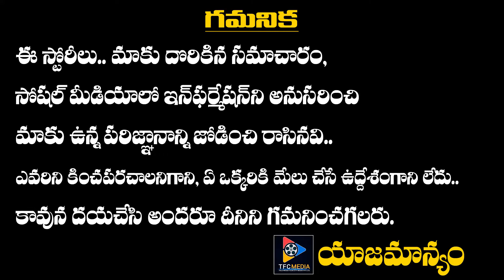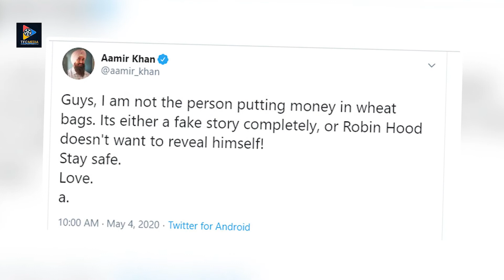చేయని పనికి అమీర్ ఖాన్ ని ఇన్ వాల్వ్ చేస్తున్న ఫ్యాన్స్ || Telugu Full Screen